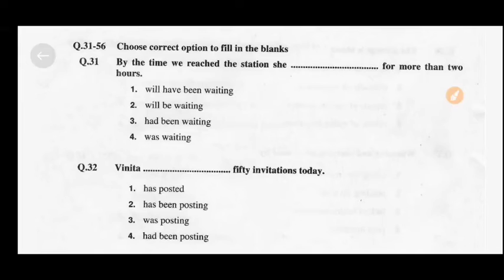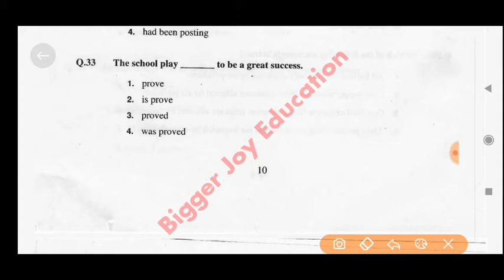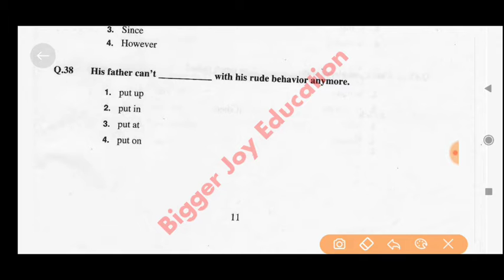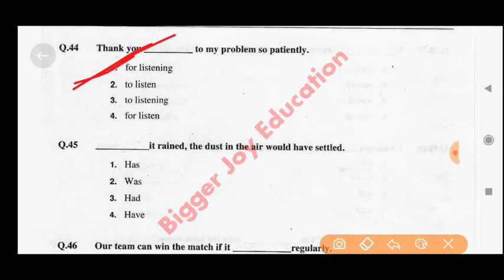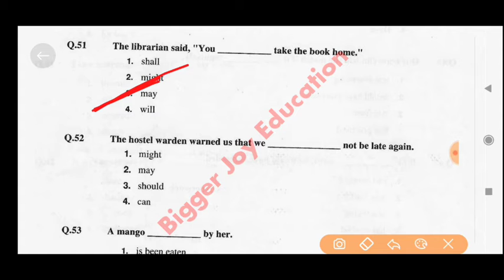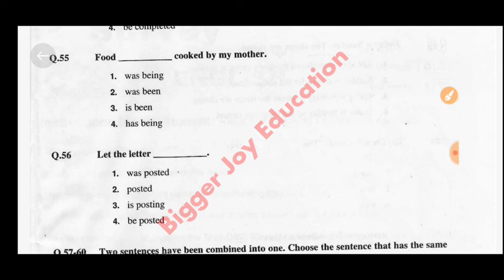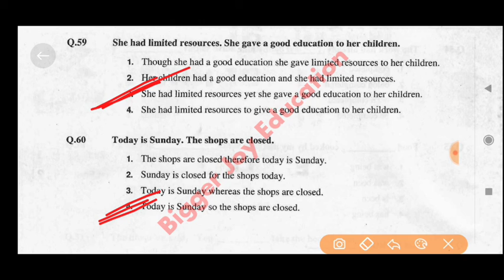class 10 english paper half yearly exam 2021 | important questions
अर्द्धवार्षिक परीक्षा कक्षा 10 अंग्रेजी का पेपर | अर्धवार्षिक परीक्षा अति महत्वपूर्ण प्रश्न | class 10 english half yearly exam

अर्धवार्षिक परीक्षा की तैयारी कैसे करें
अर्द्धवार्षिक परीक्षा कक्षा 10 पेपर
कक्षा बारहवीं अंग्रेजी अर्धवार्षिक पेपर 2021
mp board
अर्द्धवार्षिक परीक्षा अंग्रेजी कक्षा 10वी उत्तर
mp board exam time table
यहां से करें पेपर की तैयारी
हिंदी अर्धवार्षिक पेपर 2021 एमपी बोर्ड
अर्द्धवार्षिक परीक्षा online होगी
अर्धवार्षिक परीक्षा
mp board news
mp board 10th question bank
mp board 10th english sample paper
mp board 10th time table 2020-21
mp board class 10th english half yearly paper solution
mp board class 10th english half yearly paper solution 2021-22
mp board class 10 english half yearly paper solution 2021
ardhvaarshik paper class 10th english mp board
class 10 english half yearly paper
10th english half yearly paper 2021
mp board half yearly exam 2021
half yearly paper 2021-22 mp board
mp board class 10th english half yearly paper 2021
mp board half yearly paper 10th math
mp board 10th half yearly paper 2021
mp board class 10th half yearly exam 2021
class 10th half yearly paper solution 2021
mp board class 10th math half yearly paper 2021
mp board class 10th half yearly paper 2021
mp board class 10th hindi half yearly paper 2021
mp board class 10th sanskrit paper half yearly 2021
mp board class 10th english half yearly paper solution 2021
mp board class 10th english half yearly 2021 paper solution